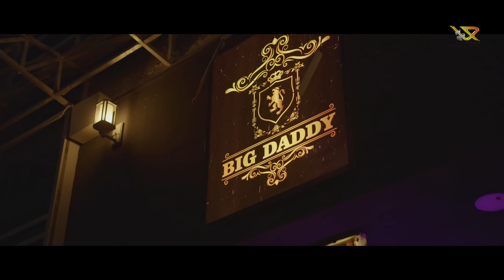Dubai vekhya bhalu rapper x kili paul